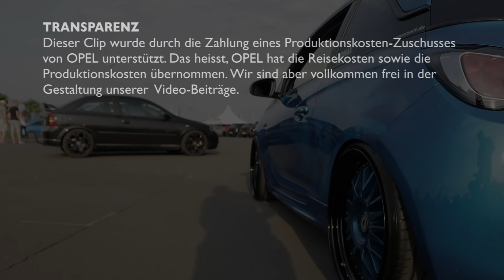2015 Opel Adam S inkl. CarPorn und Sound-Check - Ausfahrt.tv Tuning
Premiere! Das erste Mädel bei Ausfahrt.TV Tuning! Die liebe Juliane zeigt uns ihren Opel Adam S. Das Fahrzeug, BJ. 2015, verfügt über den 1.4 Liter Benziner. Serienmäßig gibt es hier eine Leistung von 150 PS, diese wurde hier auf 207 PS gesteigert. Dafür setzt man auf einen Ladeluftkühler und auf Chiptuning. Damit der Platz im Radkasten minimiert wurde, wurde ein KW Variante 3 Fahrwerk verbaut. In den Radkästen drehen sich 3-teilige Schmidt CC Line Felgen in den Dimensionen 9x19". 19" auf einem Opel Adam S! Das muss man erst einmal machen. Flügeltüren, ein anspruchsvolles Airbrush Design und zahlreiche weitere Modifikationen runden dieses Schmuckstück ab. Für den Sound ist eine großartige Anlage verbaut, für den Klang draußen sorgt eine Friedrich Motorsport Anlage ab Kat.